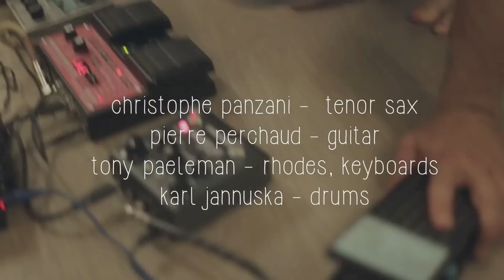The Watershed - Live Session #1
The Watershed :
Christophe Panzani - sax, clarinet
Pierre Perchaud - guitar
Tony Paeleman - rhodes, synth
Karl Jannuska - drums